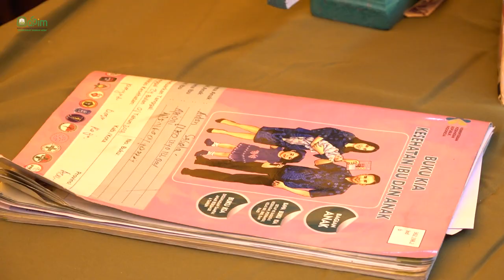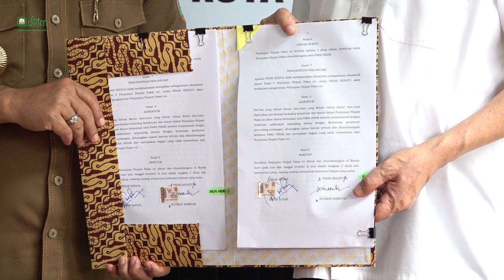Kunjungan Kerja ke Subulussalam, Penjabat Gubernur Tinjau Kegiatan Penanganan Stunting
Penjabat Gubernur Aceh, Achmad Marzuki, bersama istri Ayu Candra Marzuki, meninjau pelaksanaan kegiatan Posyandu di UPTD Puskesmas Kecamatan Penanggalan Kota Subulussalam, Senin 8 Mei 2023. Kegiatan itu dilakukan sebagai bagian dari penanganan stunting di kabupaten tersebut.

Achmad Marzuki mengatakan, perlu komitmen bersama agar bisa menurunkan angka stunting sesuai target di tahun 2023 yaitu sebesar 13,02% bisa tercapai.

Achmad Marzuki kemudian menyerahkan bantuan dari dana CSR Bank Aceh Syariah untuk pelaksanaan program stunting di wilayah kerja Puskesmas Penanggalan, di Kecamatan Penanggalan.

Achmad Marzuki dan istri yang juga Bunda PAUD Aceh, kemudian ikut mengikuti serangkaian kegiatan Posyandu.

Achmad Marzuki juga mengapresiasi kinerja para kader Posyandu. Ia meminta agar para kader Posyandu terus didampingi dan agar mereka tidak digonta-ganti.

Di Subulussalam, selain melakukan kegiatan penanganan stunting, Achmad Marzuki juga melaksanakann penandatanganan perjanjian pinjam pakai dan serah terima barang milik Aceh. Aset yang diserahterimkaan adalah  tanah dan bangunan kantor pengelola hutan Aceh yang sekarang digunakan sebagai tempat operasional kantor Satuan Polisi Pamong Praja dan Wilayatul Hisbah kota Subulussalam.